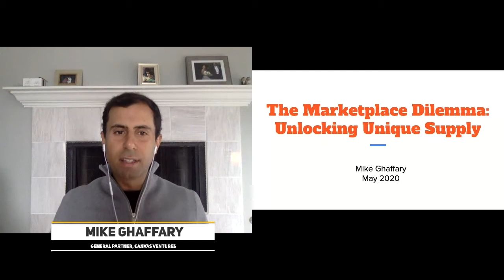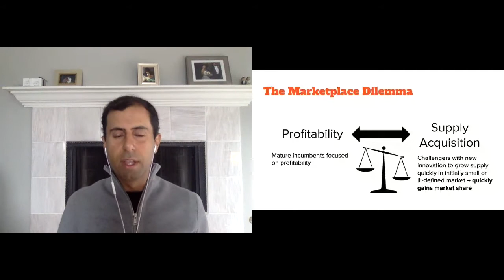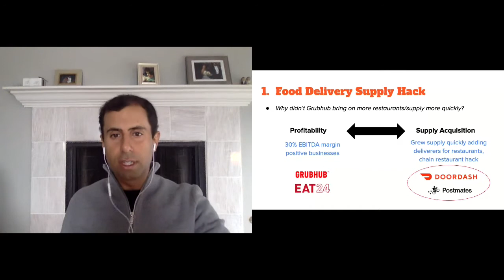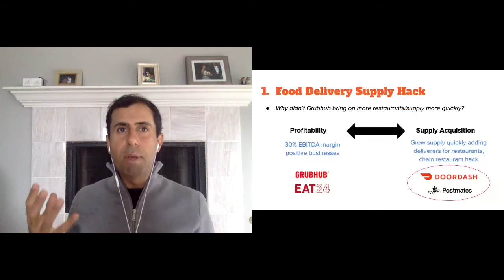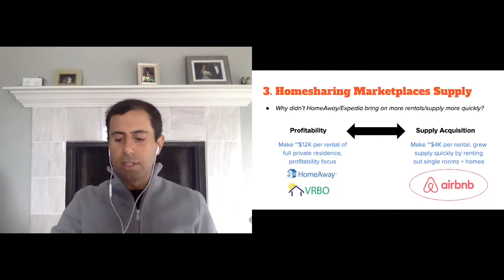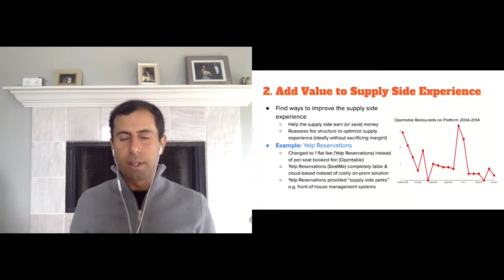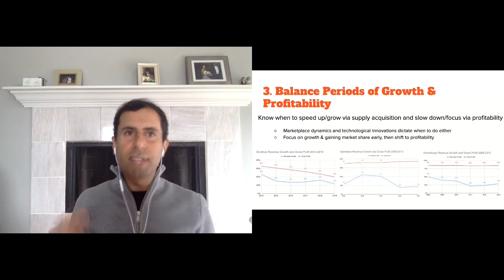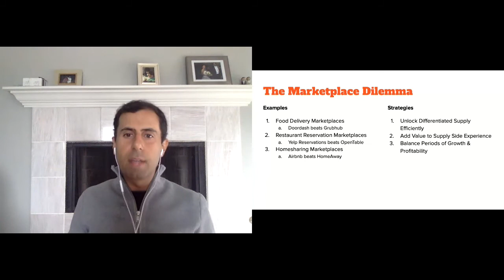Mike Ghaffary (Canvas Ventures): Finding Marketplace Defensibility: Unique Supply Acquisition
Finding Marketplace Defensibility: Unique Supply Acquisition
Mike Ghaffary, General Partner, Canvas Ventures

The Marketplace Conference Online May 2020
The Marketplace Conference is a semi-annual event focused on all things marketplaces & network effects, uniting marketplace entrepreneurs, investors and industry experts. It provides a platform for exchanging knowhow and best practices and attracts entrepreneurs and investors of all stages.

Sign-up for our monthly newsletter 'The Marketplace Snippet', a highly curated selection of content on all things marketplaces & network effects: